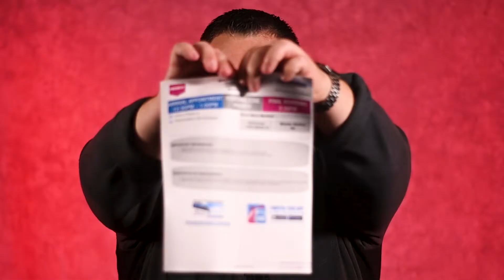CRUISE NEWS | WEEK IN REVIEW | 11-07-2020 | THE CRUISE WORLD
This is the place to be for all of the cruise news from the week ending 11/06/2020.  The Cruise World Cruise News - Week In Review.